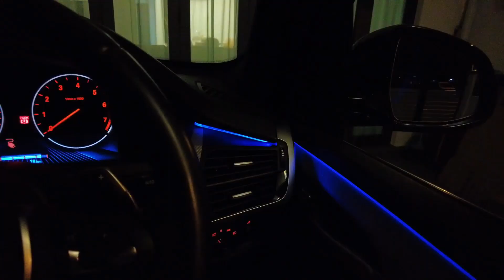BMW ///M Bucket List and short update on my F15 X5 40e Hybrid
This video is a quick and short update on my BMW F15 X5 and mostly on my other BMWs that I used to owned too. Of course there is a bucket list ///M car that I wish to own for a long long long time..